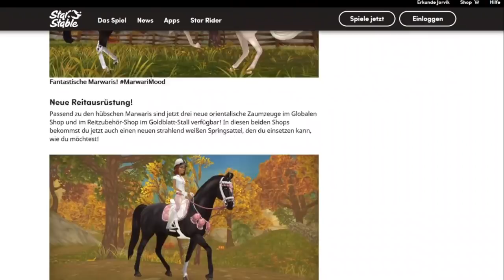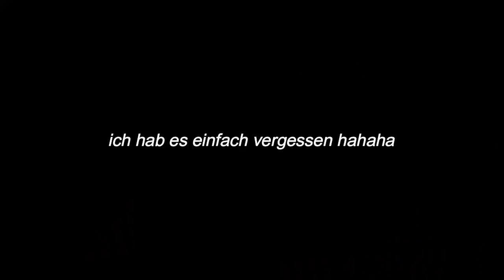ich kaufe ALLE neuen MARWARIS 🐴💗| SSO Pferdekauf 🌸| Emily Stonepot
--- infobox ---

SSO / StarStable Online - Star Stable - pferdekauf - pferd kaufen - marwari - marwaris

⤷ Für Videos
📷: OBS
🎬: Filmora

💙 Emily Stonepot
Level: 20
Server: WINTER STAR | Server 1